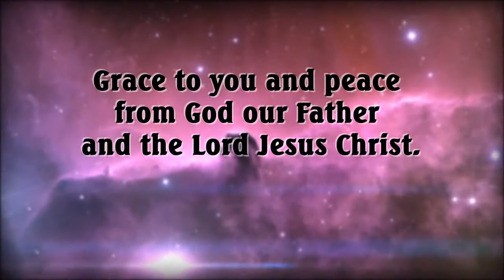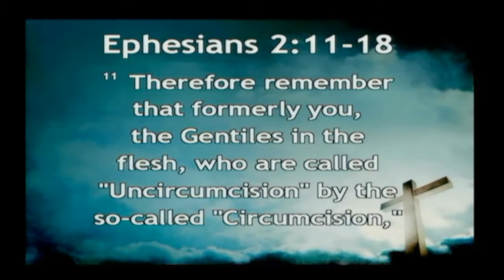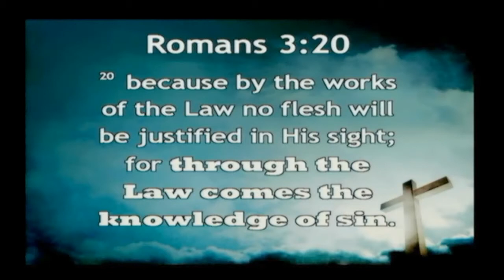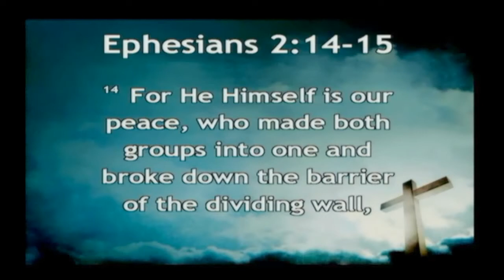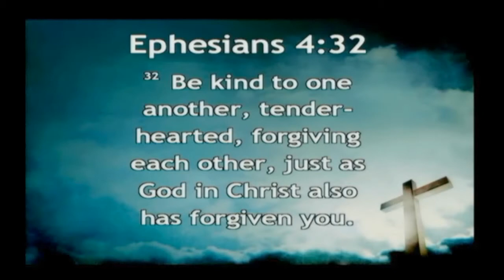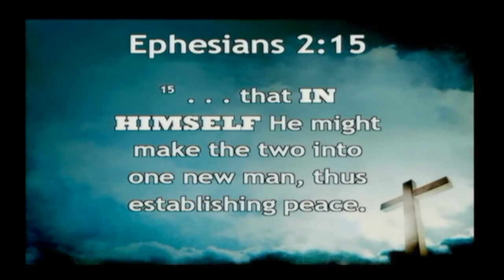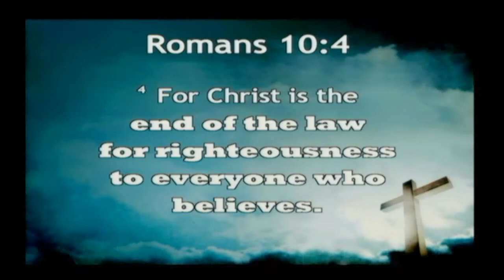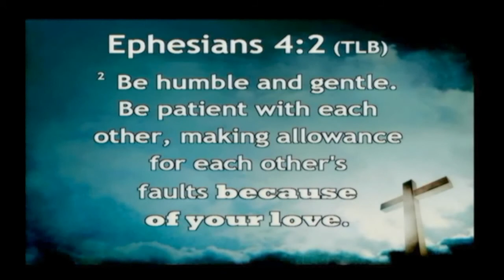Ephesians Lesson 10 - What Removes Our Critical Feelings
The Study of Ephesians - What Removes Our Critical Feelings.
Ephesians 2:11-18 taught by Daryl Kraft.